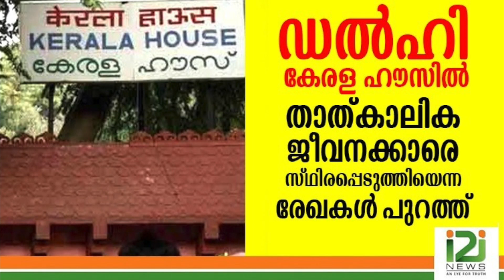ഡൽഹി കേരള ഹൗസിൽ താത്കാലിക ജീവനക്കാരെ സ്ഥിരപ്പെടുത്തിയെന്ന രേഖകൾ പുറത്ത്|DELHI KERALA HOUSE|i2inews